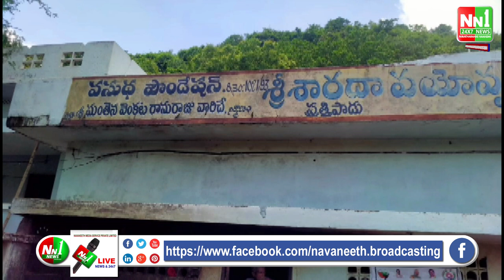కాకినాడ జిల్లా..నరేంద్రమోదీ విచార్ మంచ్ మిషన్ న్యూ ఇండియా కార్యక్రమం